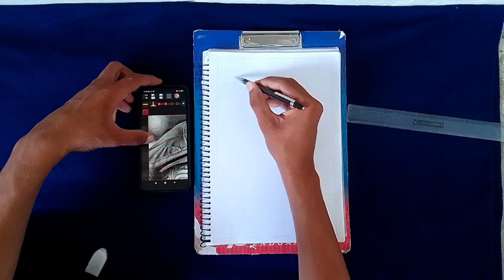Can I draw hyper realistic sketch part 1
How to draw hyper realistic sketch.
Hyper realistic